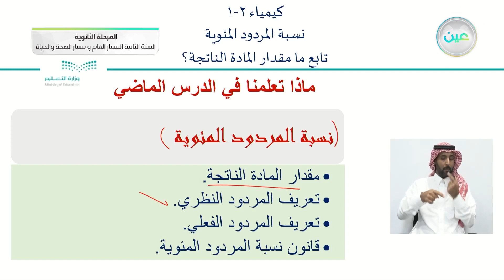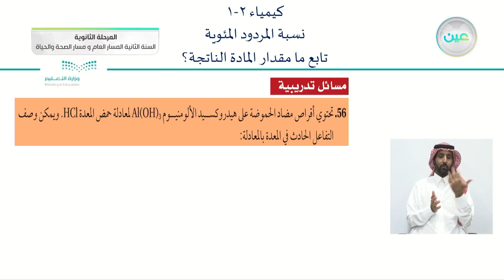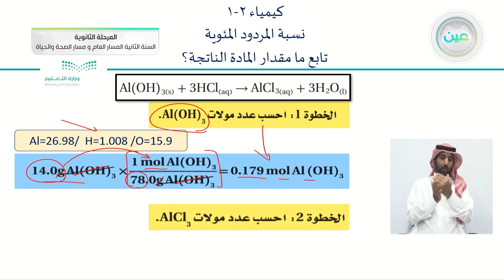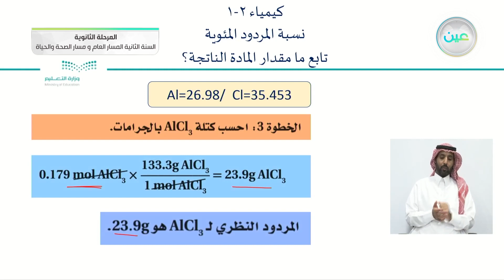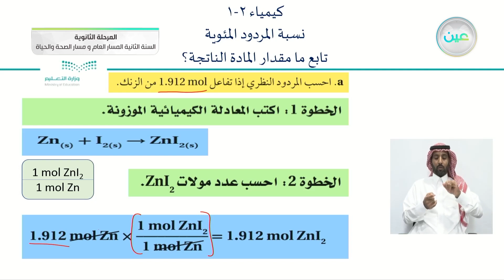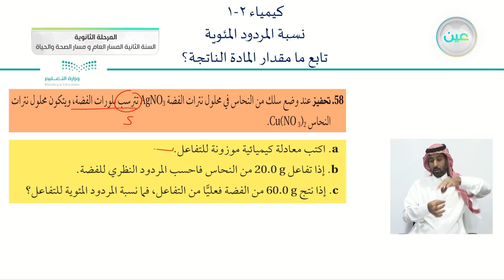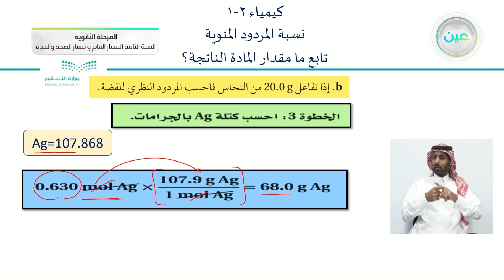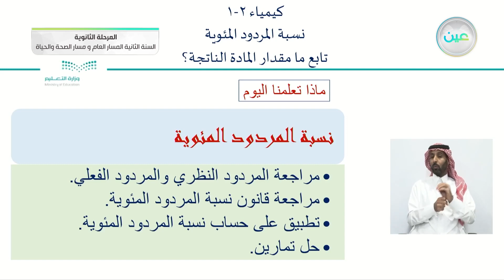تابع/ ما مقدار المادة الناتجة؟ - الكيمياء (2-1) - المسار العام والصحة والحياة - السنة الثانية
الحصة الثالثة - الثلاثاء - الأسبوع الرابع - المسار العام والصحة والحياة - السنة الثانية